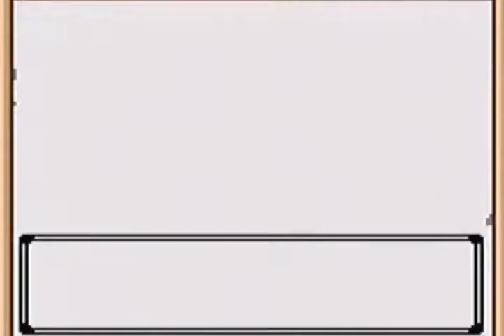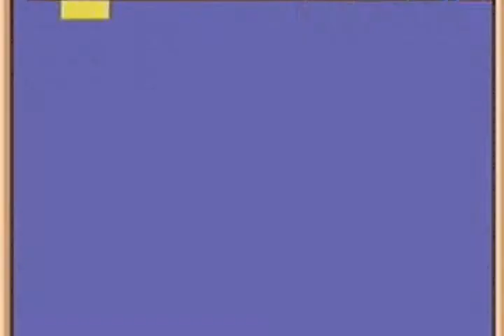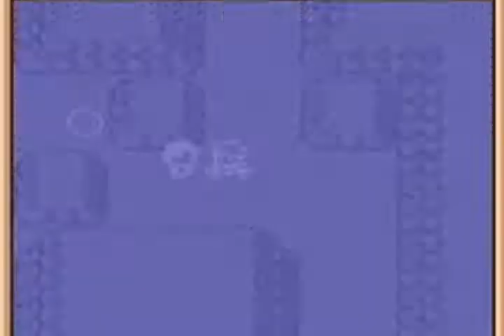Pokemon Silver part 27: She Hates Me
Personally, I hope she just hates everyone